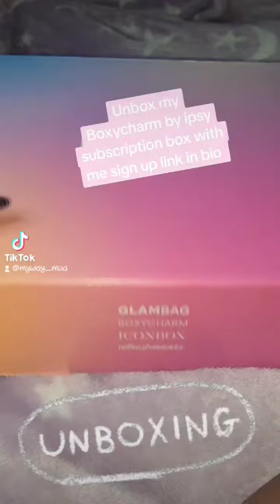Boxycharm by Ipsy Unboxing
I received so many goodies this month and I am beyond excited!
January's month theme | GLOW YOUR SOUL ✨️ Nourish your skin, play with color, practice kindness (to yourself and others!) Make sure you feel pampered every day.
Thank you so much @boxycharm @ipsy 💕 ✨️
follow @MywayMua (me) for more
Do you ipsy? The link to sign up for this box is in my linktree
Don't own any rights to the 🎵
Brands I received this month in my boxy charm by ipsy subscription box

@Anastasiabeverlyhills | magic touch concealer $29

@renskincare | Glow daily vitamin c gel cream | $54

@lauramercier | Rose glow caviar stick eye shadow  in rose thorn $32 (my pick)

@halfcaked | lip gloss duo in mesmerize & crystal baller $18 (my pick)

@pinklippscosmetics | Contour stick in cappuccino $18 (my pick)
Boxycharm by ipsy  score 5 full size products for only 28$ a month worth a 200$ value ❗️and unlock 🔑 24/7 deals to worthy brands Members choose 3 products
Icon box experience 8 Uber-coveted products curated by the biggest beauty icons ✨️worth up to 350$ and only 58$  a quarter ❗️